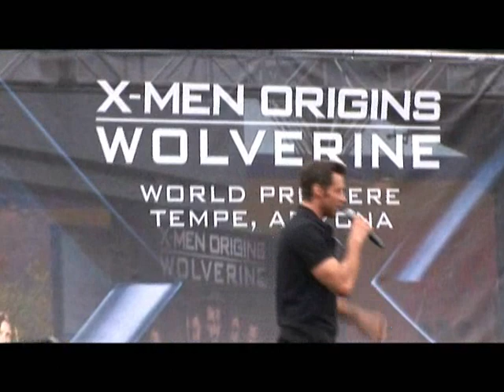X-Men Origins: Wolverine World Premiere - Featuring Hugh Jackman - Tempe AZ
X-MEN Origins: Wolverine Movie Premiere Hugh Jackman
Harkins Cine Capri - Tempe Marketplace - Tempe Arizona

X-Men Origins: Wolverine is a 2009 American superhero film based on the Marvel Comics fictional character Wolverine, distributed by 20th Century Fox. It is the fourth installment and the first spinoff in the X-Men film series. The film was directed by Gavin Hood, written by David Benioff and Skip Woods, and produced by and starring Hugh Jackman. It co-stars Liev Schreiber, Danny Huston, Dominic Monaghan and Ryan Reynolds. The film is a prequel/spin-off focusing on the violent past of the mutant Wolverine and his relationship with his half-brother Victor Creed. The plot details Wolverine's childhood as James Howlett (Troye Sivan), his early encounters with Major William Stryker, his time with Team X, and the bonding of Wolverine's skeleton with the indestructible metal adamantium during the Weapon X program.

The film was mostly shot in Australia and New Zealand, with Canada also serving as a location. Production and post-production were troubled, with delays due to the weather and Jackman's other commitments, an incomplete screenplay that was still being written in Los Angeles while principal photography rolled in Australia, conflicts arising between director Hood and Fox's executives, and an unfinished workprint being leaked on the Internet one month before the film's debut.

X-Men Origins: Wolverine was released worldwide on May 1, 2009, opening at the top of the box office and grossing $179 million in the United States and Canada and over $373 million worldwide. Reviews were generally mixed to negative, with critics considering the film uninspired, criticizing its screenplay and poorly produced CGI but praising Jackman's performance. Jackman himself confessed to being unhappy with the final result of the film. Another Wolverine film titled The Wolverine was released in 2013 to positive reviews.